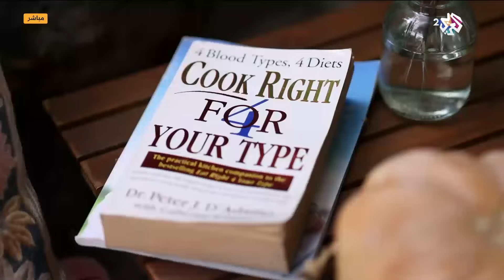لبنان.. ''أمنية'' مشروع ثقافي واجتماعي وبيئي ملتقى أدبي l صباح النور